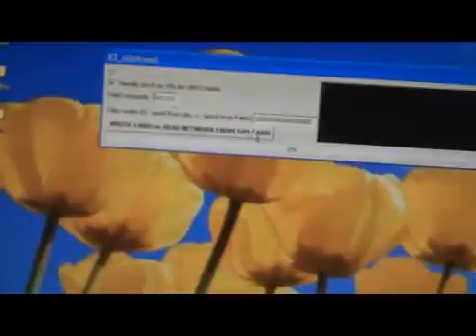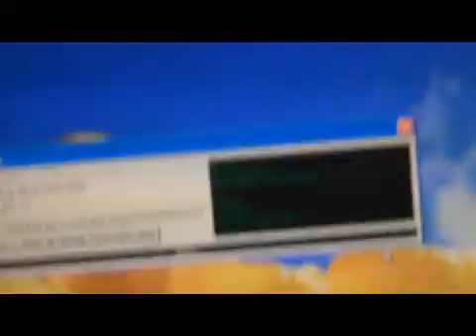Update you rebel turbo sim with the USB programmer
In this video I will show you how you can update the Rebel turbo sim for the iphone 3g with the USB programmer